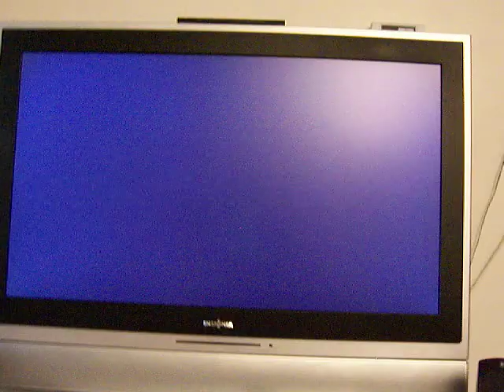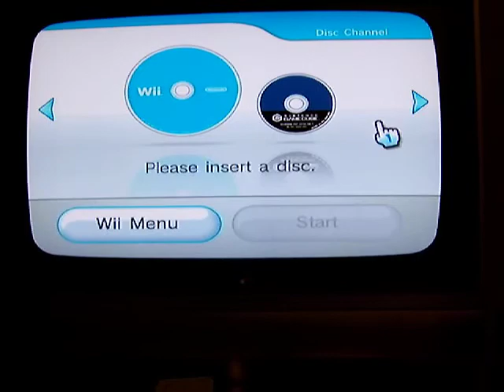Wii Boot-up WiiMote demo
Wii Booting up and a semi-demo of how the hand reacts